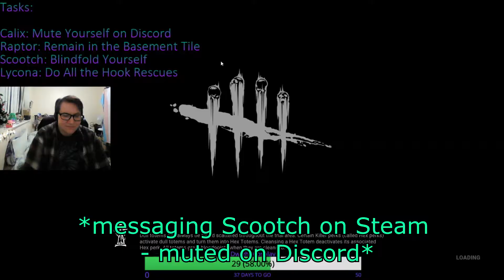Blindfolded!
500 videos on YouTube! HYPE

Random task wheel games where we had to be blindfolded!